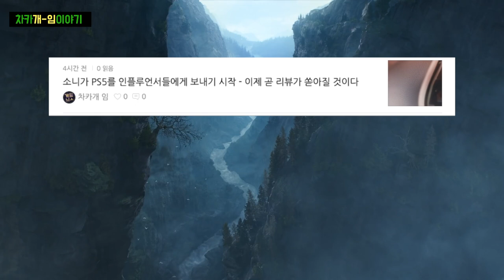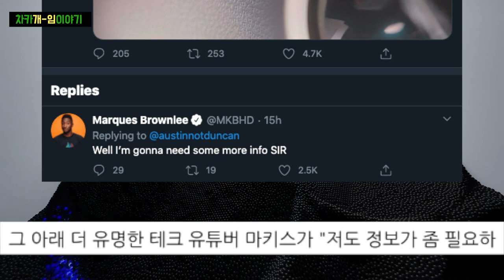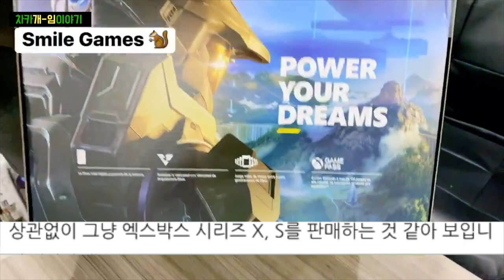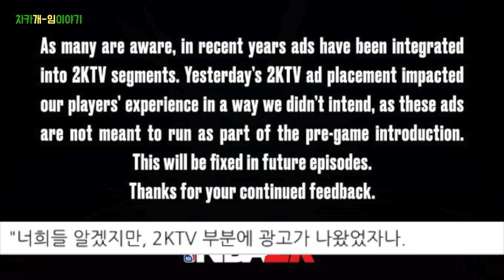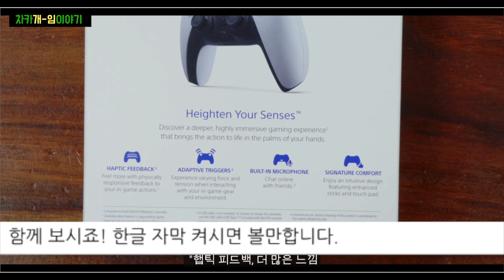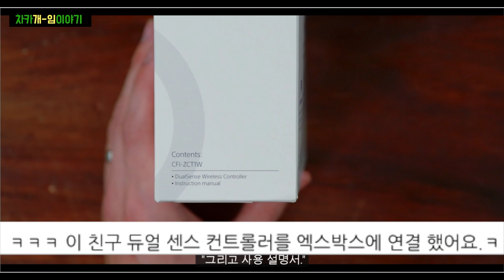[플스5]듀얼 센스 컨트롤러 언박싱 & 리뷰 | 엑스박스 판매 시작 |소니가 리뷰를 위해 플스5를 풀었다 | EA 업데이트 | 11월에 출시되는 엄청난 게임들 - 오늘의 게임 소식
댓글 이외에 저에게 하실 말씀이 있으면 놀러 와 주세요.

감사합니다.

00:00 인트로

00:42 소니가 PS5를 인플루언서들에게 보내기 시작

2:09 엑시엑 판매시작, 언박싱 동영상

3:27 EA UFC 4] 브룩 레스너 기간 한정 무료

4:47 NBA 2K21 - 게임 중에 광고 큐

6:29 플스5 듀얼센스 컨트롤러 언박싱

8:06 11월에 나올 게임들

11월이 되면 PS5(플스5)와 엑스박스 시리즈 X와 S가 출시가 됩니다.
이게 무슨 뜻일까요?
새로운 게임들이 솟아져 나온다는 이야기겠죠!
일단 전 개인적으로 사펑2077기다리고 있어요. 여러분은 어떤 게임을 기다리고 계신지 궁금합니다.
자 그럼 11월에 나올 게임들을 알아봅시다. 아마도 이거 2021년까지 꼭 플레이 해야 하는 게임들이 될 거예요.

우선 Dirt 5 가 11월 6일에 나옵니다.
레이싱 게임으로 PC, 플스4, 엑스박스 원으로 나옵니다. 그리고 중요한 건 플스 5 나 엑시원을 구입하신다면 무료로 업그레이드가 되어서 새로운 콘솔에 최적화된 게임을 즐길 수 있습니다. 무료효!

다음은 어쌔씬 크리드 발할라 (Assassin’s Creed: Valhalla)가 11월 10일 나옵니다.
어쌔씬 크리드 발할라는 크로스 젠 타이틀로, 플스 4, 엑스박스 원, PC, 엑시엑, 플스5용으로 출시됩니다. 게임의 공식 설명은 다음과 같습니다.
" 고급 RPG 메카닉으로 영국을 가로지는 자신만의 길을 개척하라. 잔인한 전투에 맞서 싸우고, 불타는 습격을 이끌고, 다른 지도자와 전략적 동맹을 맺어 승리를 거두어라. 전투와 대화에서 선택하는 모든 것이 위대함을 향한 또 다른 단계가 될 것이다."

다음은 왓치독 리전 이 11월 10일에 출시됩니다.
단 PC, 플스4, 엑스박스 원에는 10월 29일에 출시가 됩니다. 그리고 플스 5 와 엑스박스 시리즈의 타이틀이 될 것입니다. 이 게임 역시 차세대 콘솔로 무료 업그레이드됩니다.

데몬즈 소울 - 11월 12일 출시
플스 5를 위한 리메이크 작입니다. 플스 5가 출시되면 그날부터 플레이 가능합니다.

마블의 스파이더맨: 마일즈 모랄레스 (MARVEL’S SPIDER-MAN: MILES MORALES) 11월 12일 출시
"이 게임은 독립작으로 마일즈 모랄레스가 그의 멘토인 피터 파커와 차별되는 새로운 힘을 발견하면서 게이머에게 새로운 경험을 주게 될 것입니다."
디럭스 버전을 구입하면 2018년도 마블의 스파이더맨이 포함되고, 이 마일즈 모랄레스는 플스4에서도 가능합니다.

콜 옵 듀티 : 블랙 옵스 콜드 워 (Call of Duty: Black Ops Cold War)- 11월 13일 출시
Call of Duty: Black Ops Cold War는 PC, 엑스박스 원 그리고 플스 4에 출시가 되며, 차세대 콘솔 용으로도 나옵니다.

사이버펑크 2077(Cyberpunk 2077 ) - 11월 19일
8년의 제작 기간을 끝내고 드디어 출시, CD Projekt Red’s Cyberpunk 2077가 드디어 출시.
PC, 엑스박스 원, 플스 4, 그리고 구글 Stadia(스타디아)에서 출시됩니다. 물론 플스 5와 엑스박스 시리즈에서도 플레이 가능합니다. 각 콘솔이 출시되면 당연 업그레이드됩니다.